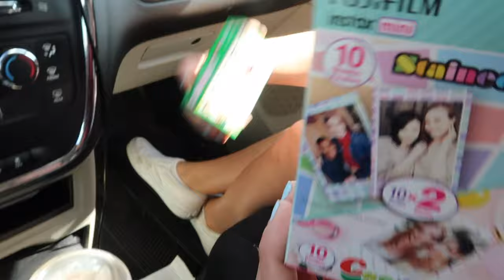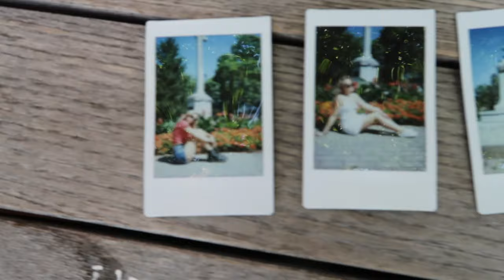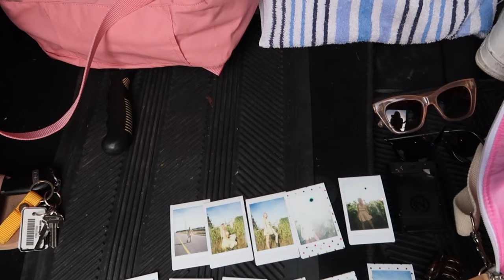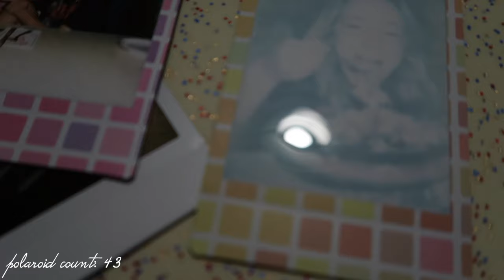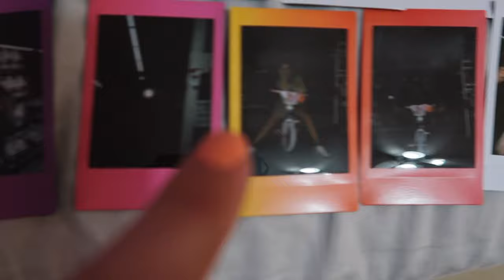I tried taking 100 polaroids in ONE DAY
camera used
new version of camera

we tried to take 100 polaroids in ONE day.
watch to see if we did it!!